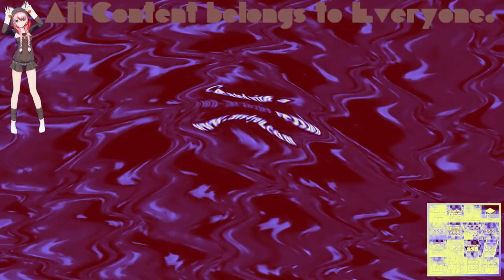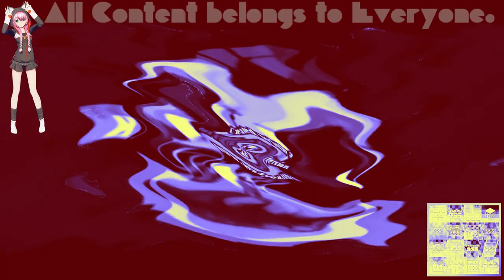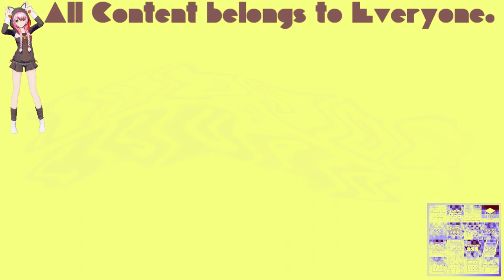(REQUESTED) Klasky Csupo Effects 2 in Audioup V14.2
Requested by: 2011gretel and samchong9